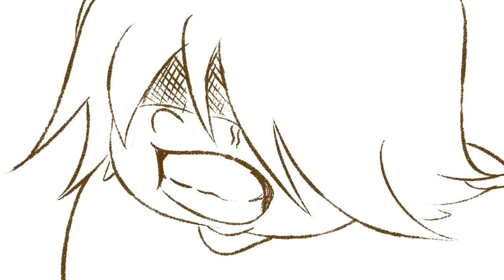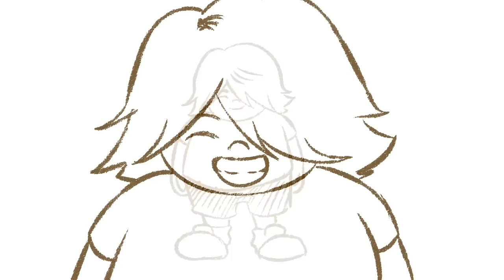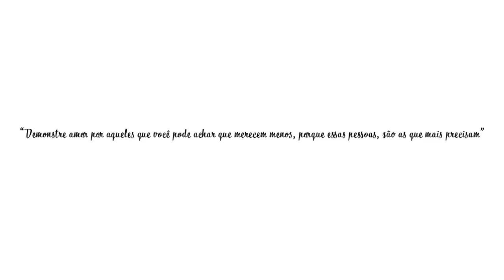FAÇA POUCO!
As vezes o que precisa ser feito para salvar uma vida não é algo grandioso. Uma simples ação, uma frase de encorajamento ou simplesmente perguntar pra alguém como a pessoa está é algo que pode causar mudanças enormes na vida de alguém.

Te convido a assistir o vídeo e ver o quão importante o pouco pode ser.